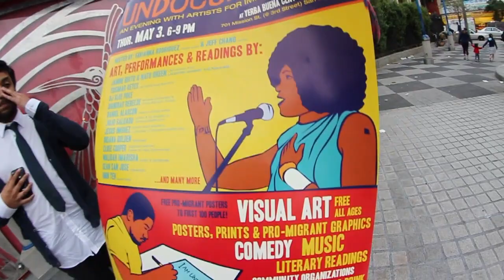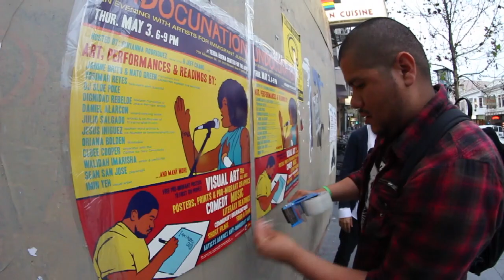UndocuNation! (May 3rd, 2012)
Thursday, May 3rd!

From 6-9pm

ALL AGES!

Location: Yerba Buena Center For The Arts
Address: 701 Mission St. in San Francisco

With performances and artwork from: Janine Brito & Nato Green, Yosimar Reyes, DJ Sloe Poke, Dignidad Rebelde, Daniel Alarcon, Julio Salgado, Jesus Iniguez, Oriana Bolden, Cloee Cooper, Walidah Imarisha, Sean San Jose, Imin Yeh... AND MORE!

A Culture Strike, Center For New Community, & YBCA event!

With 67 Sueños, Educators For Fair Consideration, and San Francisco Immigrant Youth Coalition.